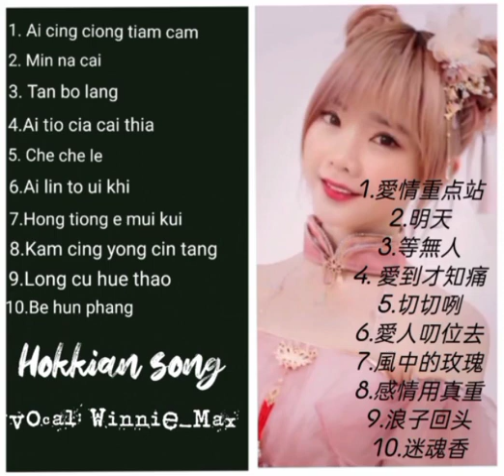full album hokkian Winnie_max